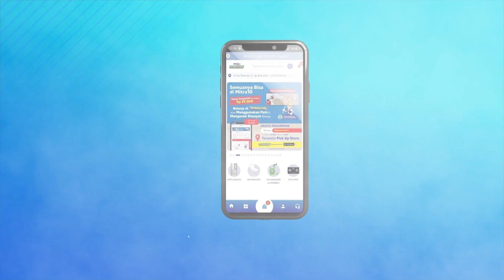Sulap Teras Rumah Makin Cantik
Buat halaman depan jadi pusat perhatian dengan 2 jurus sulap kreatif! 🪄✨

Dari taman minimalis sampai pojok santai ala sultan, ini solusi seru buat transformasi cepat! 🌿💡

Dapatkan dekorasi nyaman serta terjangkau di Mitra10. Mulai dari kursi cantik, set meja lipat, sampai lampu dinding aesthetic, ada semua!

Belanja online di atau unduh aplikasi Mitra10 di Playstore.